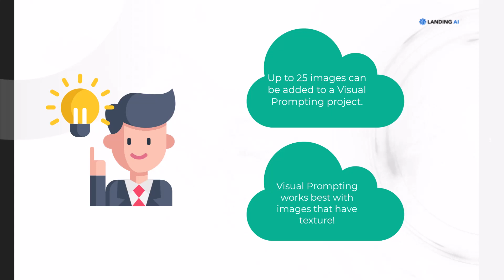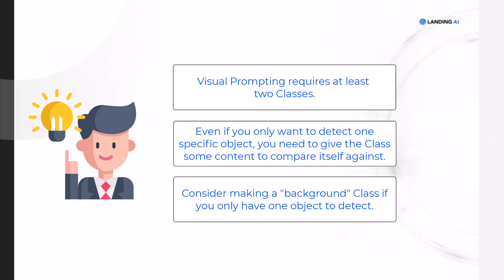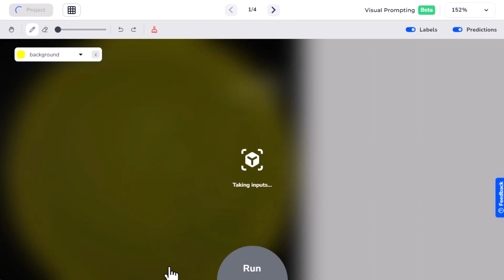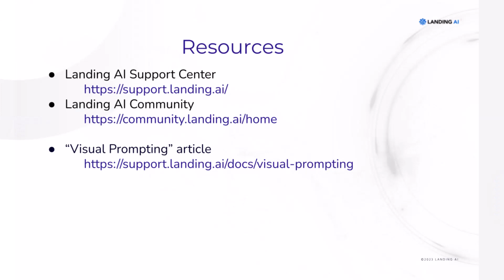Visual Prompting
Learn how to create a deployable model using Landing AI's latest project type—Visual Prompting.

Credit: Idea icons created by Freepik - Flaticon